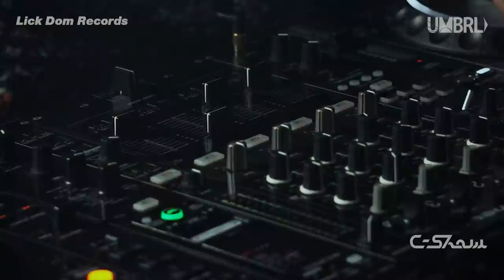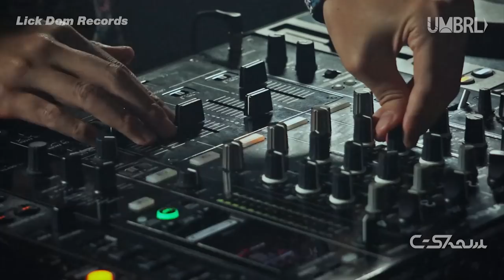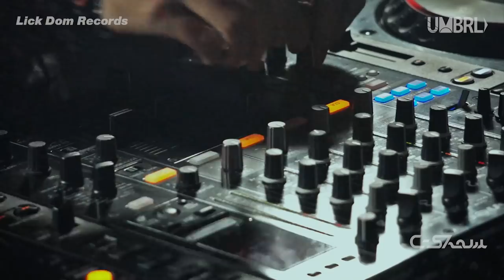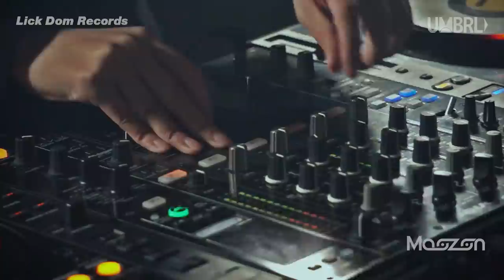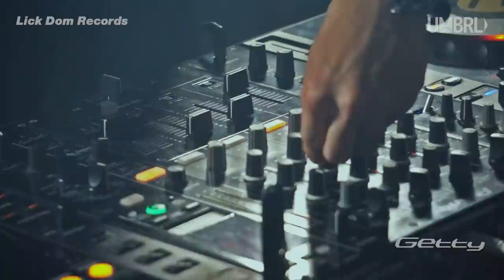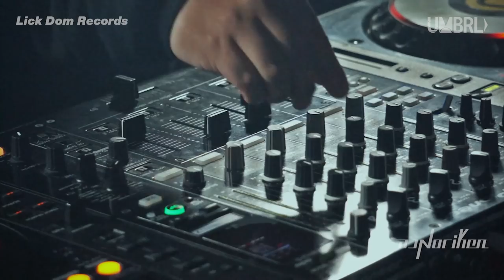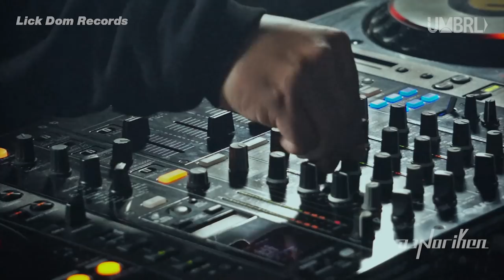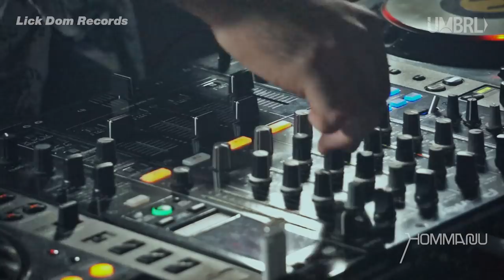GIGANTIC Vol.1 - C-Show, Maozon, Getty, DJ Noriken, Hommarju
Produce: Maozon, C-Show
Special Guest DJs: Getty, DJ Noriken, Hommarju
Camera Director: Sho Tsukada

0:00 C-Show
29:13 Maozon
1:02:51 Getty
1:35:14 DJ Noriken
2:01:11 Hommarju